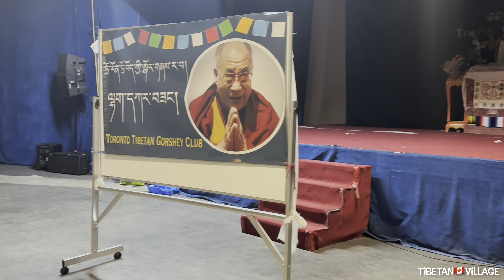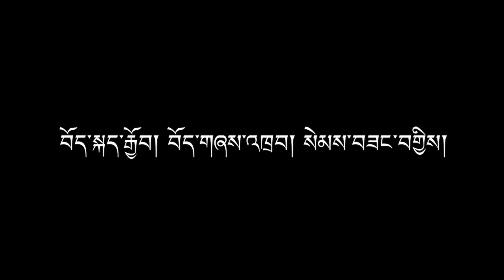A Joyous Toronto Lhakar Gorshey at TCCC 🇨🇦ཊོ་རོན་ཊོ་སྒོར་གཞས་རྭ་བའི་ལྷག་དཀར་སྒོར་གཞས། 2023.03.01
Winter Lhakar gorshey was organized by Toronto Gorshey Enthusiasts Gorshey Rawa! ཊོ་རོན་ཊོ་སྒོར་གཞས་རྭ་བས་ལྷག་དཀར་སྒོར་གཞས་སྲུང་བསྩི་ཞུས།